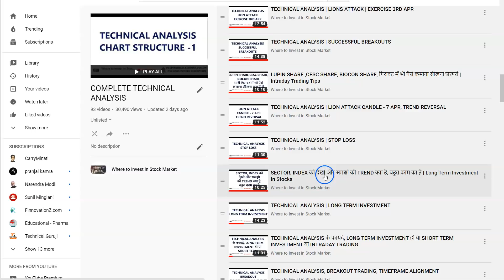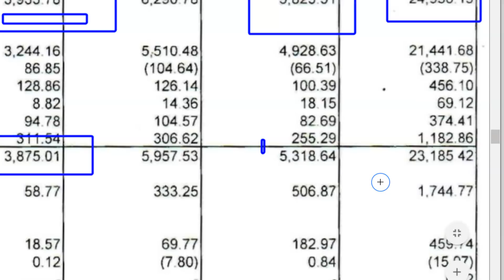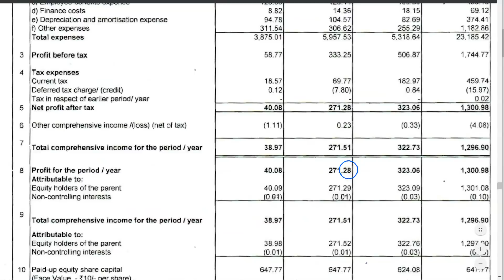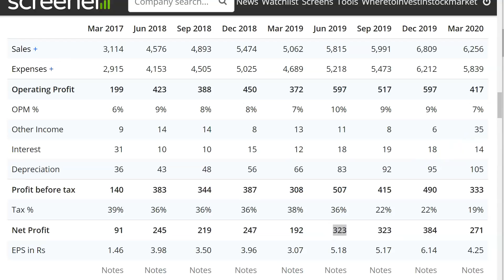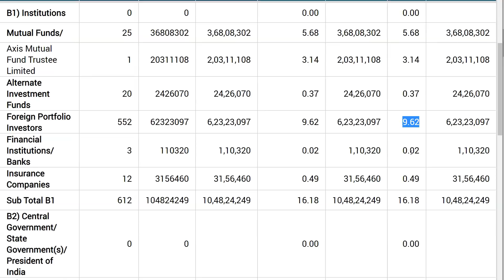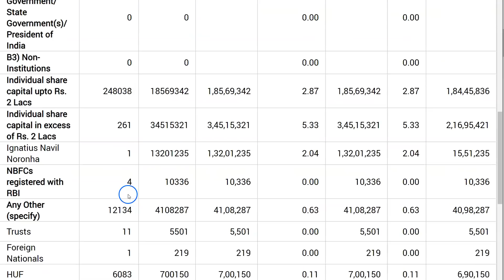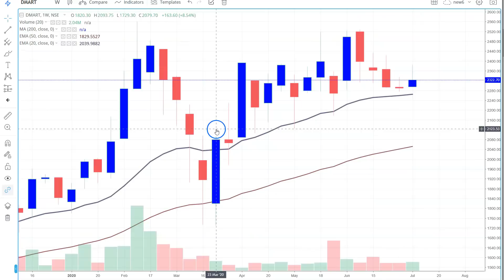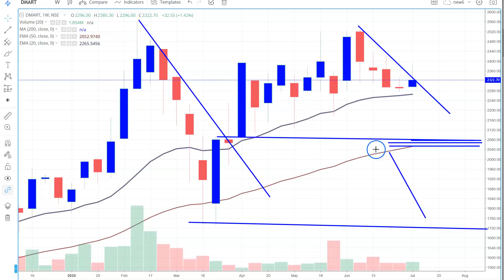Avenue Supermarts Q1 Results 2020 🔥🔥, DMART Q1 Results 2020, DMART Share, DMART Share News